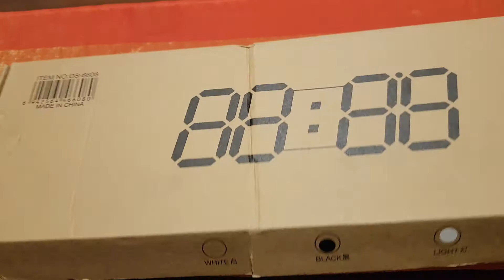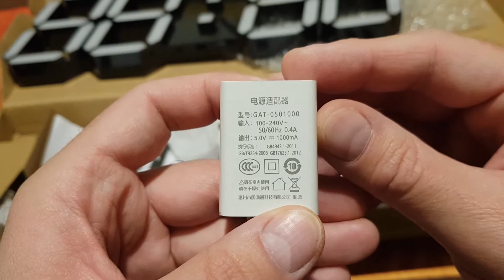Banggood Digital Wall Clock With Date Timer 24/12 Hour Temperature Remote Control - Unboxing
Ψηφιακό ρολόι τοίχου, το οποίο είναι αρκετά μεγάλο (39 x 13 x 2.2cm) και ευδιάκριτο.
Τροφοδοτείται με καλώδιο usb 3.5 μέτρων και έχει 10 επίπεδα φωτισμού και πραγματικά είναι πολύ φωτεινό στο τελευταίο επίπεδο.
Έχει ενδείξεις ημερομηνίας, θερμοκρασίας, 12/24 προβολή ώρας και μπορείς να προγραμματίσεις μέχρι και 3 ξυπνητήρια.
Ακόμα έχει μια μικρή μπαταρία για να κρατάει την ώρα (σε περίπτωση διακοπής ρεύματος το ρολόι δεν λειτουργεί, αλλά η ώρα δεν χάνεται όταν επανέρχεται το ρεύμα) και έχει και τηλεκοντρόλ για τη ρύθμιση του εξ αποστάσεως.